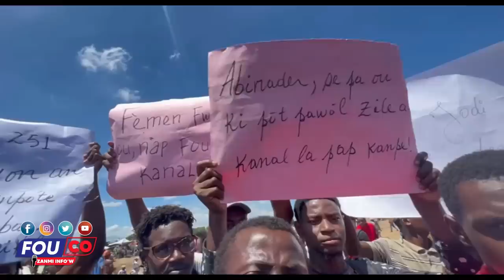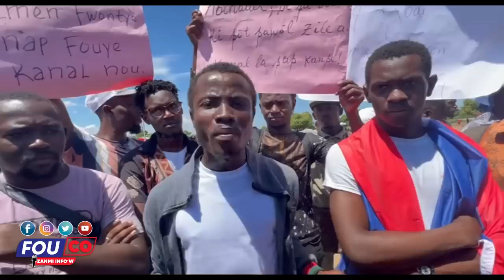Wanament frape pi rèd fwa sa Dominiken nan kouri Abinader men sa’w tap chache a / FOUCO